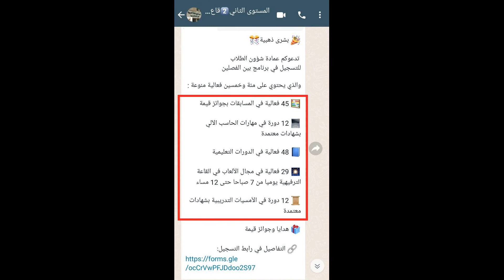16. Досуг во время зимних каникул в Исламском Мединском университете |из документального фильма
Докуменальный фильм был поделен на 17 частей, каждая из которой затрагивает важный аспект жизни студента в Исласком университете г.Медины. Ссылка на плэйлист:

Также на нашем канале вы найдете очень много интересных творческих проектов, как например интервью со студентами различных стран Мира, которые приняли Ислам и поступили в Мединский университет. Также имеются и другие интересные видео. Ссылка на один из таких интервью: